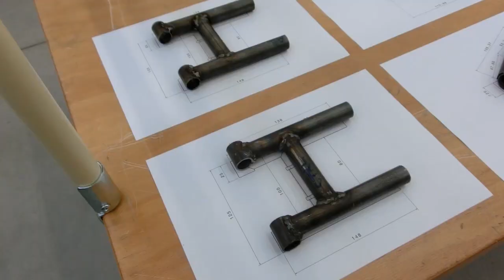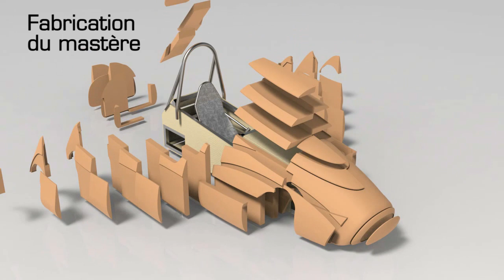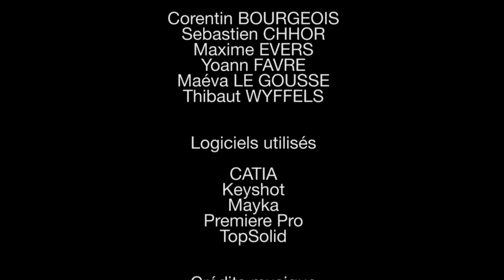Réalisation Caisse à savon et son mastère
Projet réalisé dans le cadre de l'unité de valeur TW55 à l'Université de Technologie Belfort-Montbéliard, département Ergonomie, Design et Ingénierie mécanique.

Réalisation des liaisons au sol et de la direction, ainsi que du mastère